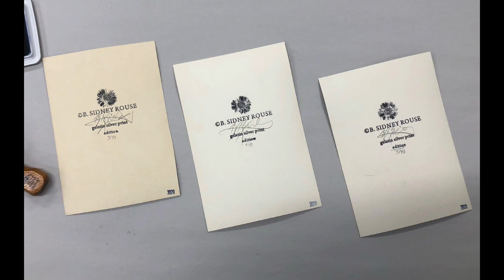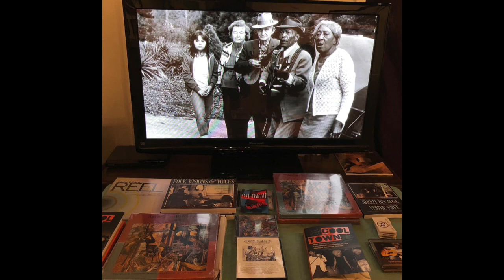Conversation with Margo Newmark Rosenbaum, B. Sidney Rouse, and John Lee Matney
Born in Los Angeles in 1939, Margo Newmark Rosenbaum earned her BFA in Painting at the San Francisco Art Institute where she studied with Richard Diebenkorn and Elmer Bischoff; and her MA at the University of Iowa, where she also studied photography.

 In 1966 she married Art Rosenbaum, also an artist and musician. She moved with her husband in 1976 to Athens, where he began teaching in the Lamar Dodd School of Art at the University of Georgia.

Over the years, Rosenbaum has collaborated with her husband on numerous projects, most notably photographing folk musicians as he recorded their performances. Later she began working in large-scale digital photography, displaying images taken in Ecuador and Japan at the 2010 exhibition New Work by Art Rosenbaum and Margo Newmark Rosenbaum in Athens.

B. Sidney Rouse is an American artist known for his evocative works examining entropy, illusion, and personal acceptance. A self-taught photographer, painter, sculptor, and filmmaker, his creative practice began as a form of comfort during his departure from the Mormon sect and grew in reaction to his secular transition.

Utilizing mirrors, water, and illusory compositions, Rouse achieves surreal imagery entirely through analog techniques— a practice he describes as "outsourcing to nature." For this reason, he is as much a technical innovator pushing the boundaries of ordinary material as he is an artist in pursuit of sincere creative expression.

John Lee Matney, born in Richmond VA, is the owner and curator of Linda Matney Fine Art Gallery in Williamsburg, VA, a contemporary art gallery, which opened in October 2010. Lee named the gallery after his mother, Linda, who passed away in 2001 after a courageous battle with breast cancer. Lee is also a practicing fine art photographer and multimedia artist who has exhibited his work in the United States and Europe.